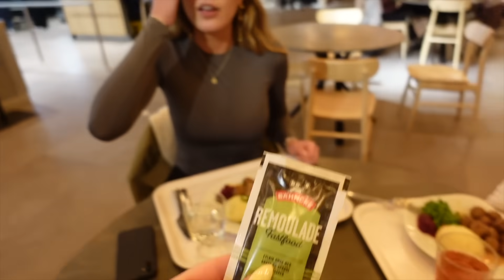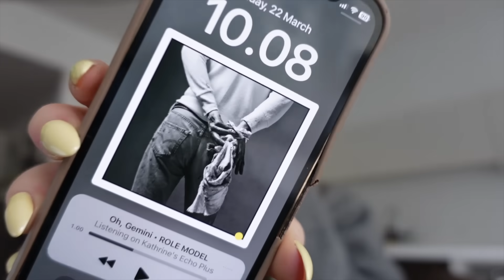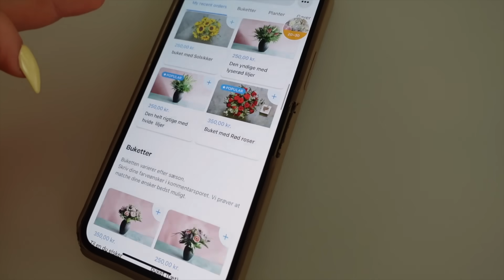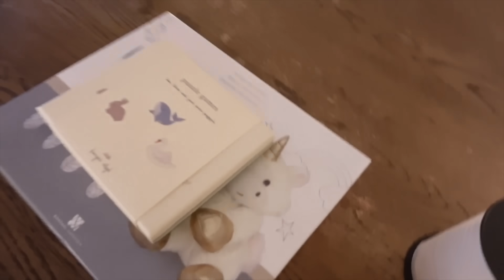BARNEDÅB, LANDSKAMP & MOOD SWINGS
⇢ 24 år
⇢ København, Denmark